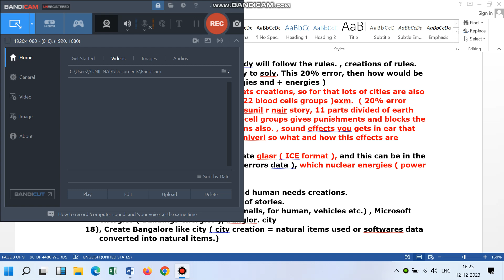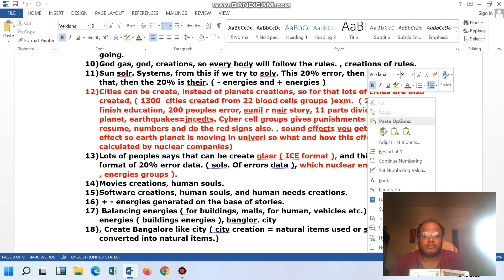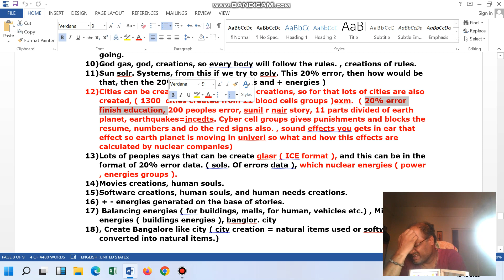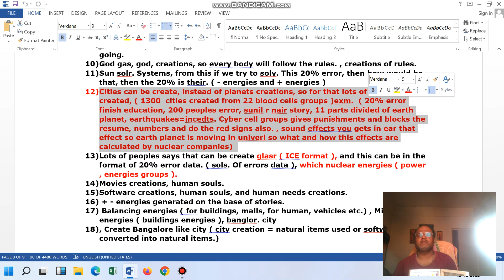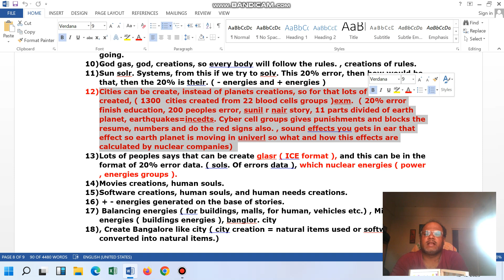Software Delivery Head, Project Manager